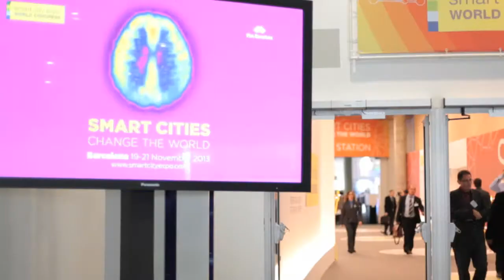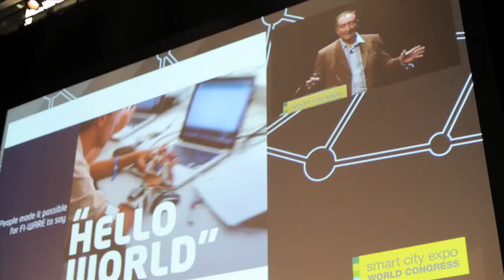FIWARE at Smart City Expo World Congress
We went to this year's Smart City Expo World Congress to introduce FI-WARE, FI-Lab and FI-Ops. At the Expo (with 9.000 visitors!) we had an information stand where several professionals, experts and city representatives (400 cities attended the Expo) came to ask their questions, including how to join the FIWARE800K Challenges we recently launched.

The Smart City Congress sessions had 320 experts speaking and more than 3.200 attendees in total. One of them was FI-WARE's Coordinator & Chief Architect, Juanjo Hierro,  who introduced FI-WARE's activities and plans for the future.

Special thanks to our colleagues from XI-FI for being with us there and helping us introduce FI-WARE, FI-Lab and FI-Ops to the world!